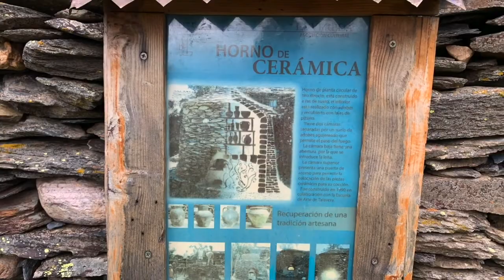La Vereda una joya de la despoblacion en España en Reconstrucción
La Vereda una joya de la despoblación, un pueblo con una belleza extraordinaria.
El maximo exponente de la Arquitectura Negra de Guadalajara, en la Sierra de Ayllon. sus antiguas casas de pizarra negra han pasado de la decadencia total al resurgimiento gracias a la Asociación cultural la Vereda. El pueblo de La Vereda se encuentra en una remota zona de Guadalajara, unas tierras escarpadas de difícil acceso y con poca infraestructura de carreteras, sin servicios básicos como el agua corriente, la electricidad y médicos, el pueblo fue perdiendo población por la emigración masiva de sus habitantes a grandes ciudades, eso y la construcción del Embalse de El Vado que anegó por completo el pueblo del que recibe su nombre dejo más aislado aún el pueblo de La Vereda, el desaparecido ICONA quiso tirar las casas abandonadas por los vecinos y reforestar esa parte de monte pero en 1976 un grupo de arquitectos de Guadalajara y Madrid evitaron el derrumbe y decidieron crear una asociación cultural entorno al pueblo para mantener su legado arquitectónico que hoy en día es una de las joyas de la arquitectura negra de Guadalajara, y desde entonces se han ido rehabilitando los edificios mejor conservados y pese a no disponer de electricidad y agua corriente se ha ido dotando de vida al pueblo gracias al trabajo de esta asociación que hoy en día se llama Asociación Cultural La Vereda.
Uno de los edificios que más llama la atención es la pequeña iglesia de planta cuadrada y con una espadaña donde se nota la ausencia de la campana, un pequeño porche mantenido por unas columnas de madera, allí en el porche había restos de arroz, así que supusimos que aún se oficiaban bodas y sinceramente parece un lugar muy original para casarse. Nos adentramos por las callejuelas irregulares del pueblo y descubrimos como muchas casas habían sido rehabilitadas, algunas estaban en proceso con andamios y otras tantas habían sucumbido al abandono y la decadencia, pero los antiguos muretes y parcelas donde se encontraban estaban intactos y era un contraste muy interesante, la zona de la Sierra del Ayllón es muy rica en pizarra negra, ya os lo enseñé en el puente del río Jaramilla, aquí en La Vereda, los antiguos pobladores supieron utilizar para sus construcciones lo que más a mano tenían y hoy en día tenemos un legado maravilloso, junto con Majaelrayo y Matallana, La Vereda es un claro ejemplo de lo que fue la construcción tradicional en arquitectura negra de Guadalajara, los vecinos que hoy en día están reconstruyendo el pueblo mantienen esta costumbre y como veis en las fotografías las casas reconstruidas no están quedando nada mal. Como os decía, el pueblo de La Vereda esta sobre un cortado que forma el arroyo Vallosera, es impresionante ver los restos de casas que estaban al borde del precipicio, en esta zona del pueblo, por ser la más aislada y a mi parecer peligrosa por la cercanía del barranco, es donde más casas abandonadas nos encontramos, sin duda, aquella zona es la mejor para la observación de las aves que habitan en aquel cortado, buitres y pequeñas águilas habitan en los recovecos del cortado. Aislado, sin apenas cobertura, sin agua corriente, sin luz, La Vereda es el lugar perfecto para los que quieren huir del estrés de la ciudad, un pueblo semi-abandonado en un lugar recóndito de la provincia de Guadalajara, un pueblo que gracias al esfuerzo de unos pocos que defendieron el legado arquitectónico y tradicional de la zona hoy en día se ha convertido en un referente en cuanto a preservación y defensa de la cultura tradicional, sin duda, a mi parecer, la asociación lo está haciendo muy bien, recuperando una de las mayores joyas de la arquitectura negra para el disfrute de los aventurados en recorrer la pista forestal desde El Vado.
Nos encontramos un pueblo que pese a no tener nadie viviendo diariamente allí estaba lleno de vida en conjunción con la naturaleza, un lugar limpio y de autentica paz, lo más que se podía oir era el piar de los pájaros y el viento soplando entre los cortados de pizarra, sin duda, es una visita que os recomiendo.